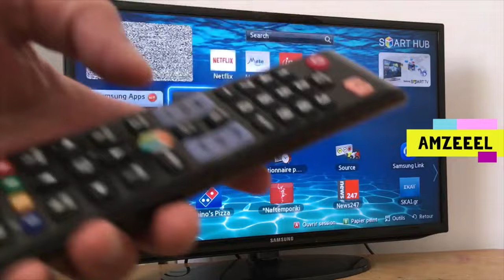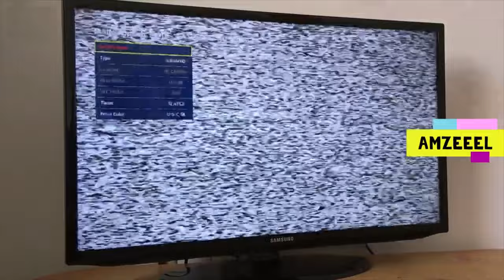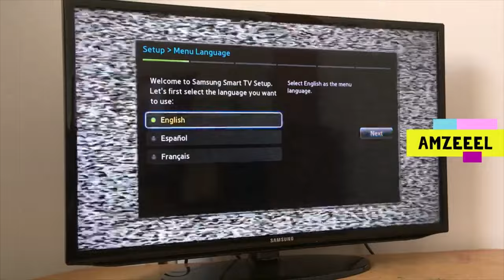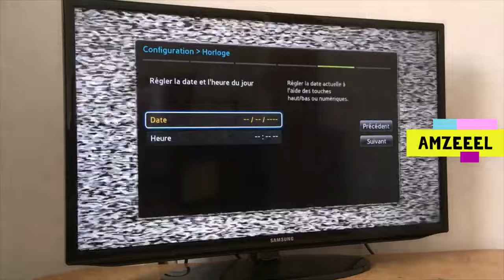Comment réinitialiser un téléviseur Samsung dans le menu caché - Tous les modèles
Éteignez d'abord votre TV avant de composer la combinaison. Réinitialiser un téléviseur Samsung pour résoudre les problèmes connus. Dans ce tuto, j'ai deux codes à partager avec vous pour réinitialiser une TV Samsung dans le menu caché de la TV Samsung Smart. Comment accéder au menú caché de TV Samsung ?

Vous pouvez réinitialiser votre TV pour résoudre un tas de problèmes liés au fonctionnement de votre téléviseur. Vous pouvez par la suite suivre les étapes et recommencez la configuration de votre télé, laissez votre TV terminer la mise à jour automatique des applications.